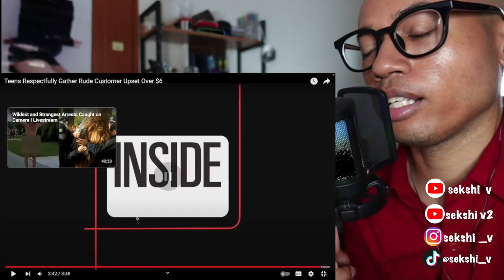Teens Respectfully Gather Rude Customer Upset Over $6 | REACTION | SEKSHI V